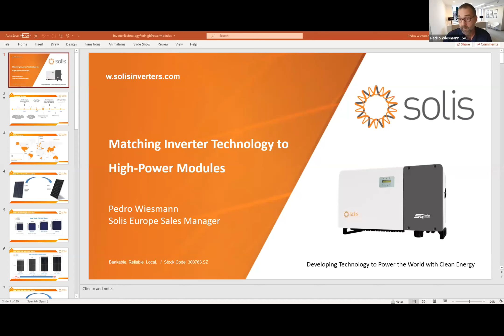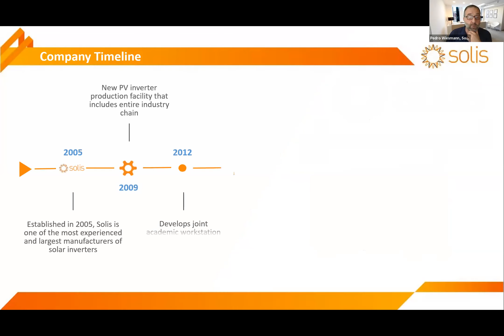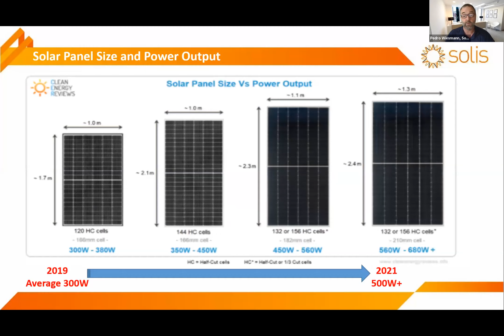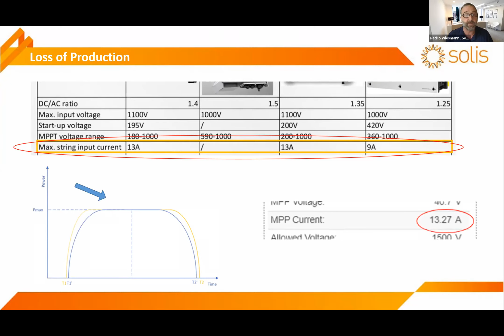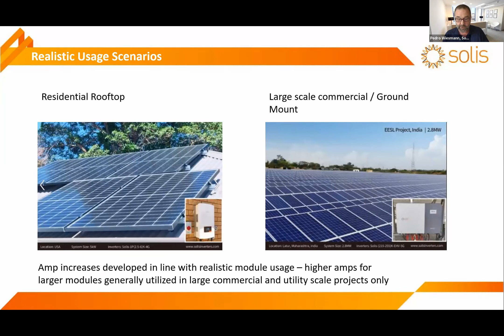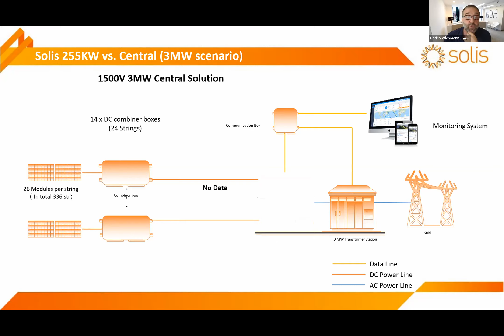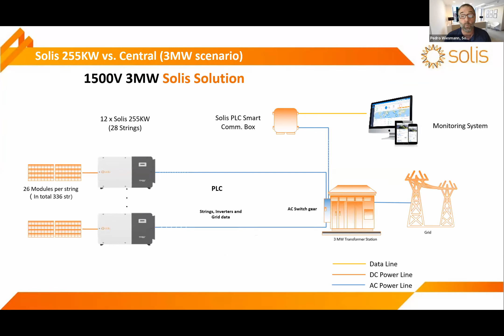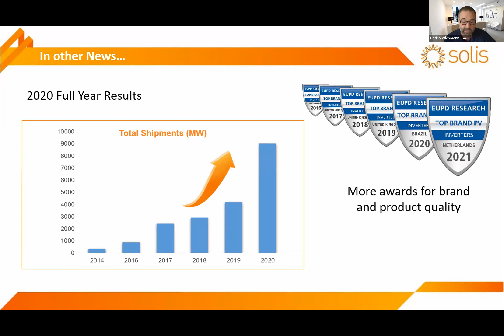Pedro Wiesmann, Solis: Matching Inverter Technology to High-Power Solar Modules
At TaiyangNews Virtual Conference on Very High-Power Solar Modules 2021, Pedro Wiesmann, Sales Manager Europe Ginlong Solis, presented an overview on matching inverter technology to high-power modules and pointed out that with cell sizes and module sizes changing, inverter companies need to keep pace with the technological changes as large modules have high currents and the inverters need to be able to manage that.

In this video, you can hear him speak about all this, and also that Ginlong Solis will be launching its new 350kW string inverter and the Solis FlexiONE residential storage solution, along with other products at SNEC 2021